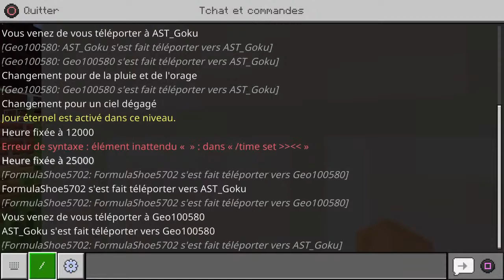Minecraft\ On construit une ville pt8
Une chaîne "drôle" de gaming